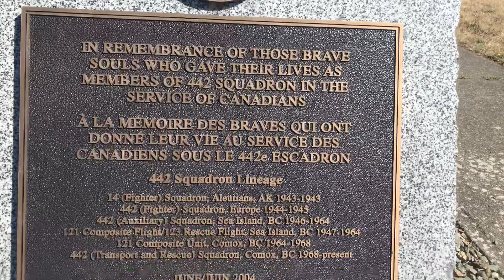Comox Day Trip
Victoria to Comox. Some footage in Ladysmith and CFB Comox